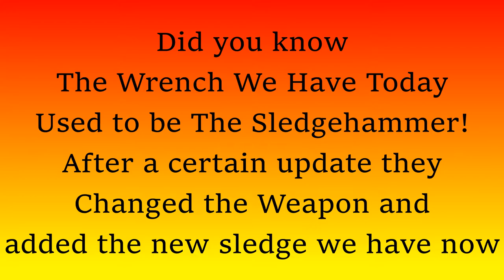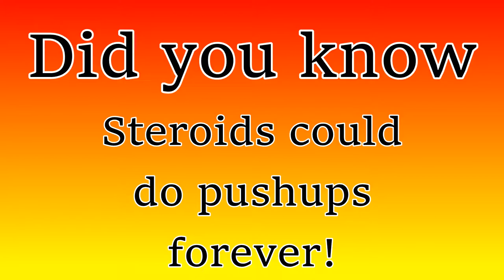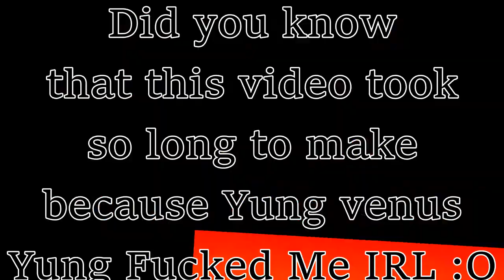Nuclear Throne - Rebel's Quest For A Coat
THE NUCLEAR THRONE AWAITS! except I already got there, so let's just try killing a frog. A Golden Wrench is all I need right?

(sorry that my voice is a bit robotic, we call that fucking up on audacity.) (also the real reason this took a while to make was because my perfect video editor was fucking up for two whole days. too bad I don't have 500+ Moneys To buy sony vegas :^) )